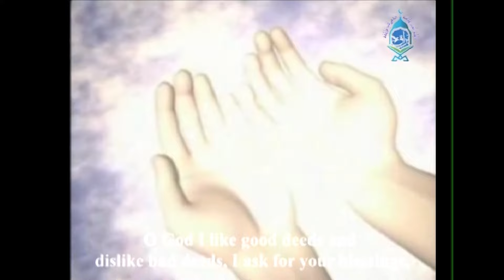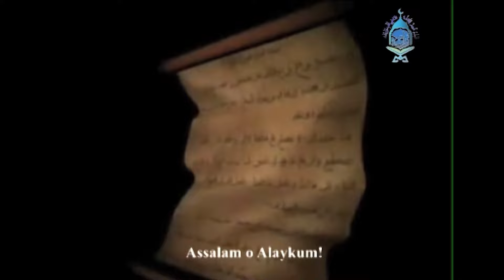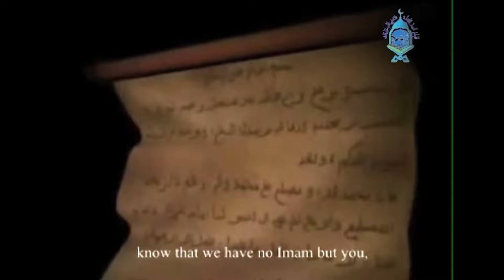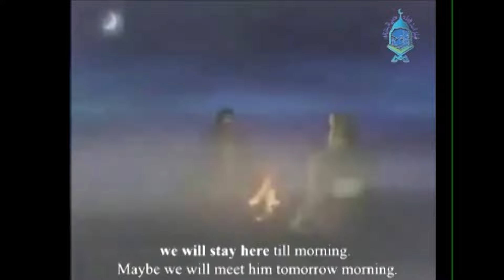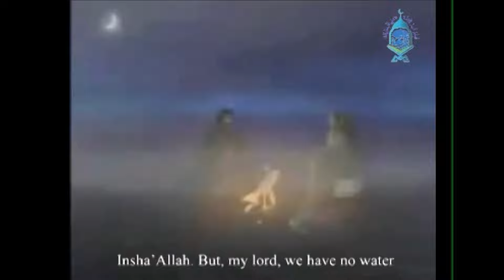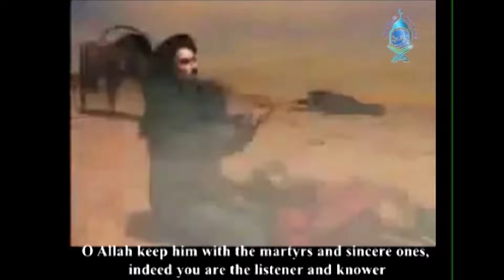Sahra e karbala | Eps 2 (Animated Video's) | Burrak Org#imamhussain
Presented by *Burrak Organization*

                         *Social Platform link's*